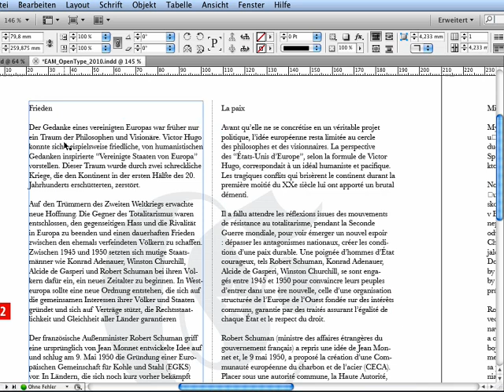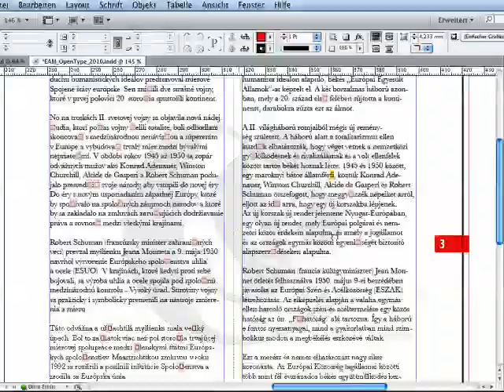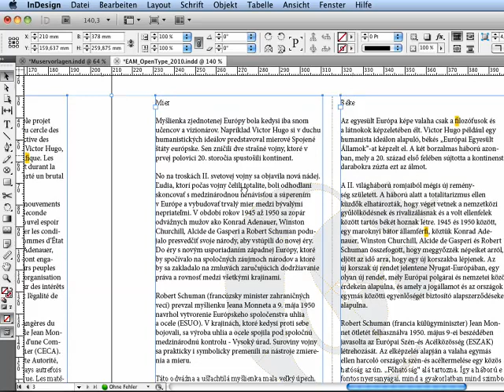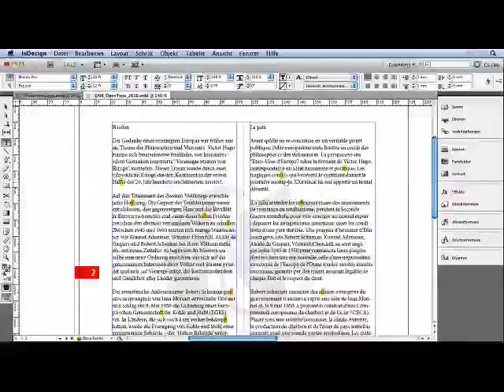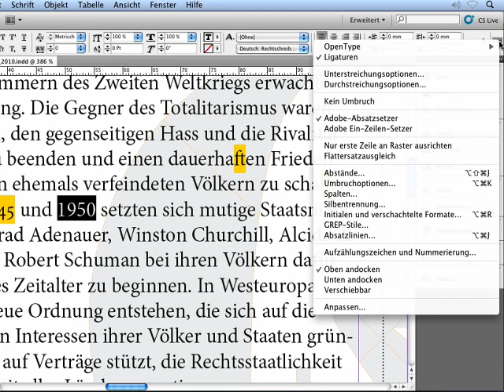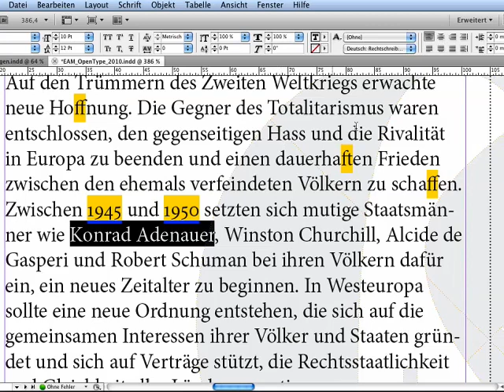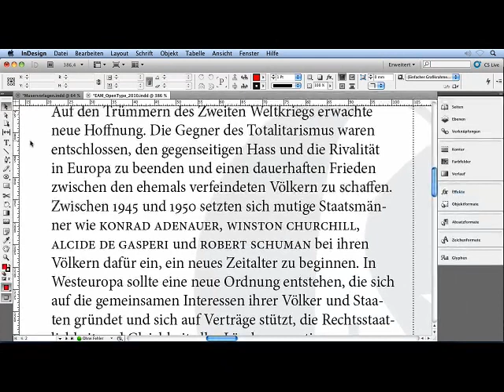OpenType - Episode 150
OpenType-Fonts sind ein auf Unicode basierendes Fontformat für den Einsatz mit internationalen Zeichen sowie typografischen Finessen. Sie haben diese mit InDesign CS5 installiert und erkennen sie durch ein schwarzgrünes "O". Mehr zu OpenType erfahren Sie in diesem Video.